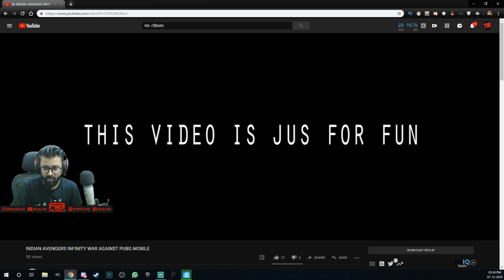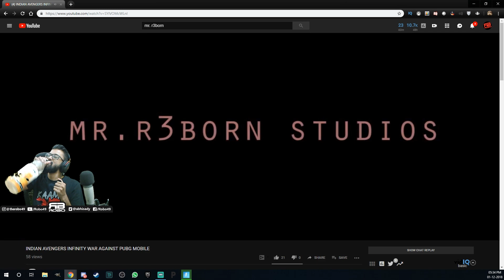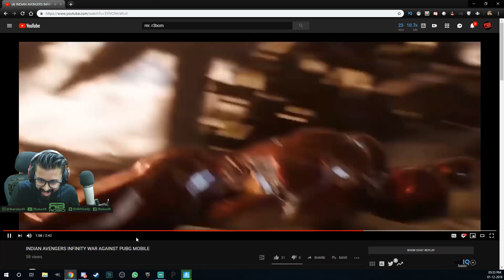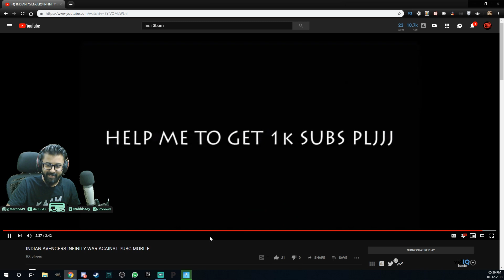[REACTION] INDIAN AVENGERS INFINITY WAR AGAINST PUBG MOBILE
This is my 1st Reaction Video.

Let me know if you guys want more of reaction videos.